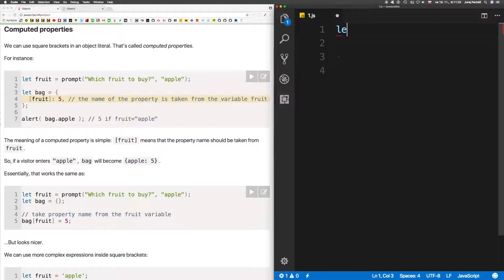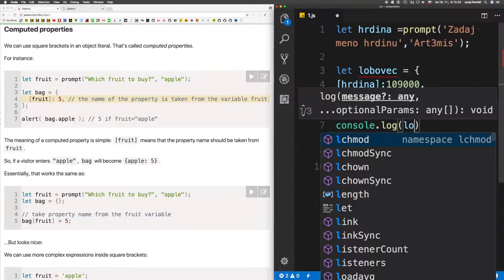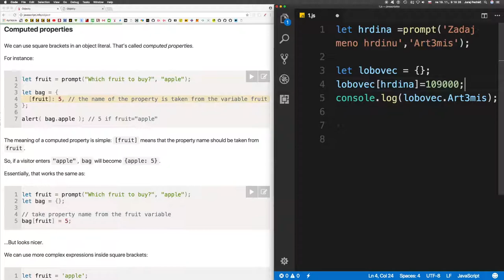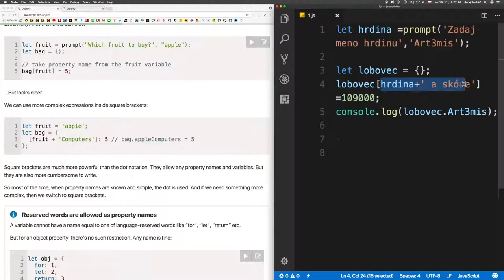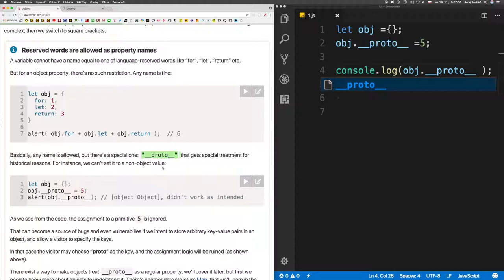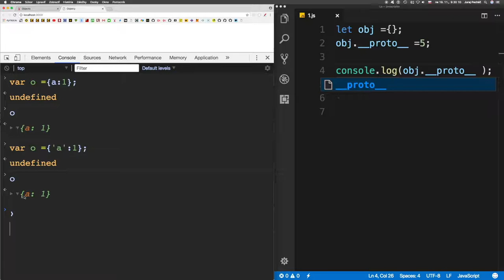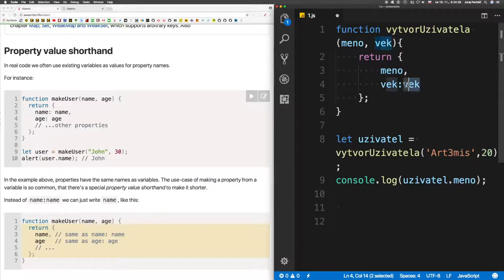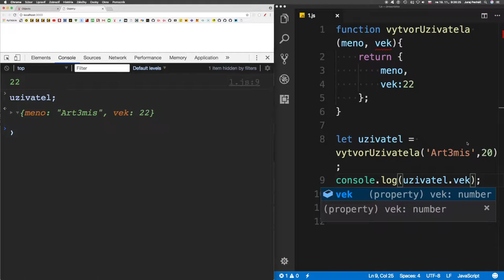771 🍋 1.4.1b 🍋 Objekty║JavaScript slovensky║ Programovanie s Yetim